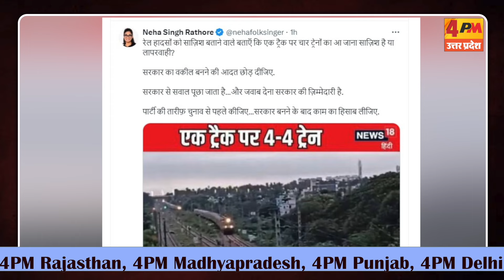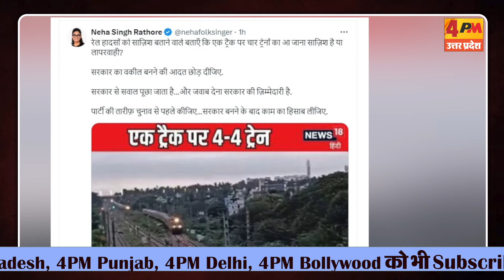Sabarmati Express Train Accident: कानपुर रेल हादसे मच गया हड़कंप, रेल मंत्री ने साजिश की आशंका जताई!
देश में बीते कुछ महीनों से ट्रेन हादसे लगातार बढ़ते जा रहे है.. इस बीच शुक्रवार देर रात कानपुर में ट्रेन हादसा हो गया है.. जहां साबरमती एक्सप्रेस के 22 डिब्बे पटरी से उतर गए.. ये हादसा भीमसेन खंड में गोविंदपुरी स्टेशन के निकट हुआ..